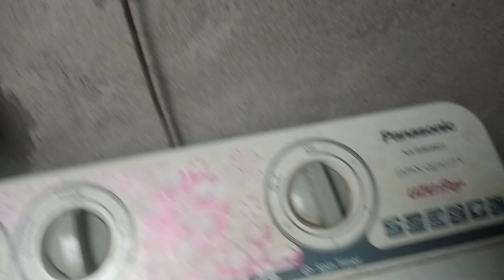Cuman Pakai Kayu/Tusuk Sate Pengering Mesin Cuci Kembali Beputar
Jika mesin cuci anda pada bagian mesin pengering tidak mau berputar jika tidak ditekan atau diberi pemberat. INI SOLUSINYAA..